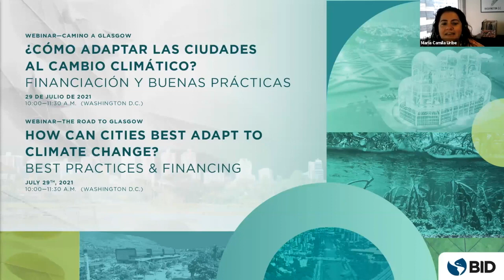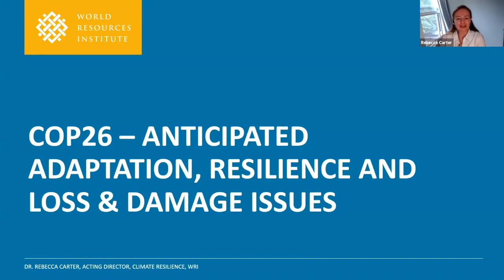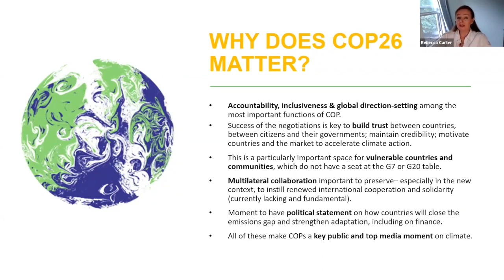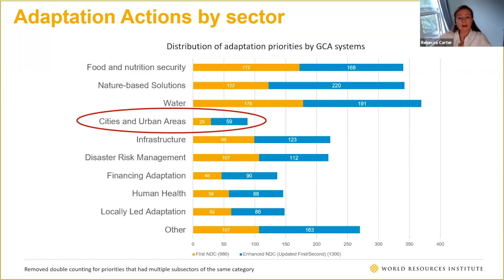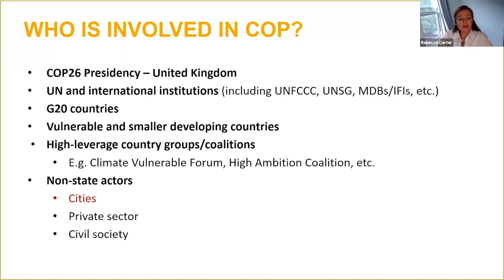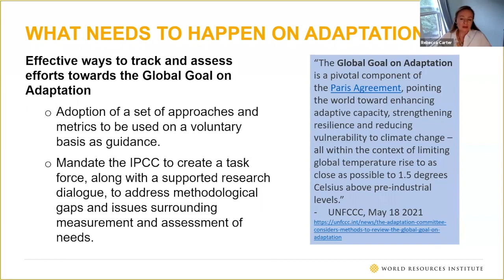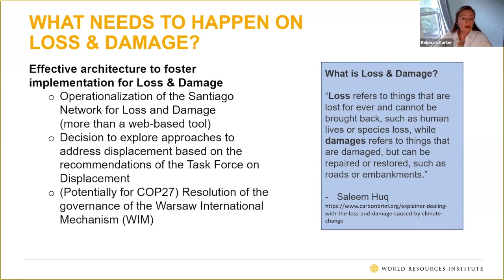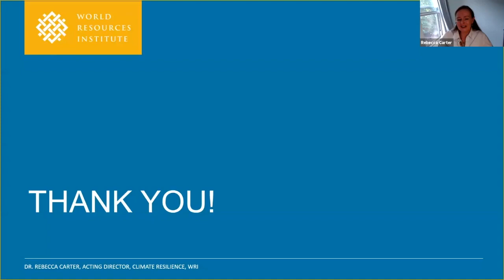¿Cómo adaptar las ciudades al cambio climático? Financiación y buenas prácticas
¿Cómo adaptar las ciudades al cambio climático? Financiación y buenas prácticas, 12 de agosto de 2021

Es importante que nuestras ciudades estén preparadas para adaptarse al cambio climático. En este webinar de la Red de Ciudades BID se conversa sobre cómo mejorar las capacidades técnicas y movilizar la financiación para la adaptación, aprovechar las oportunidades de descarbonización, desarrollar estrategias locales fuertes, y articular los compromisos nacionales con metas locales.

De con Licencia Atribución de Creative Commons (reutilización permitida)